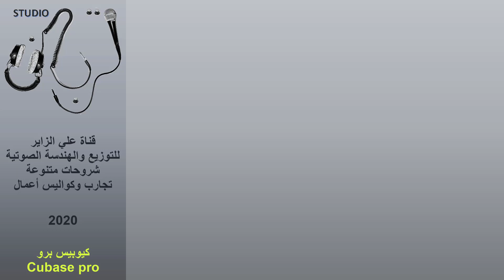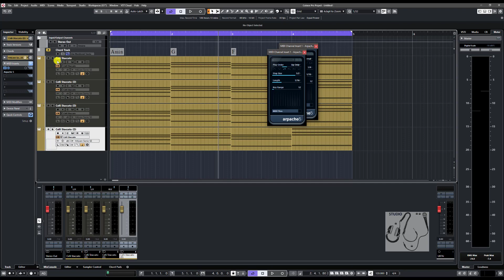(Cubase | Midi Insert-3 ) رسم أربيج إيقاعي باستخدام مكتبة Iconica